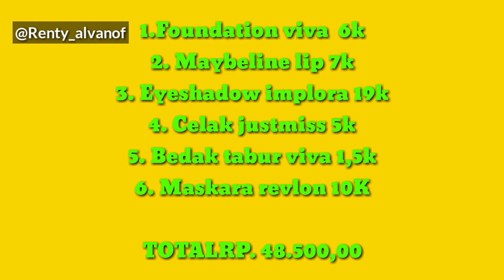Semuka-muka cuma dibawah 50 ribu rupiah? Emangnya bisa guys? Hasilnya bagus atau engga ya? nonton!!!